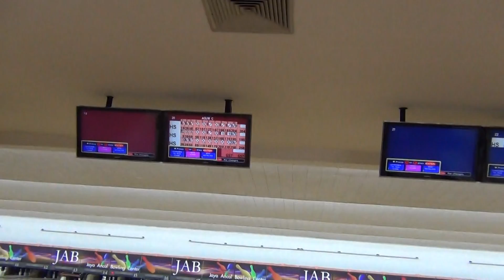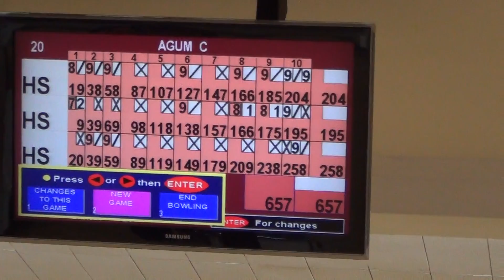Jaya Ancol Bowling Center Jakarta, Kwalifikasi Turnament AGUM G 2015